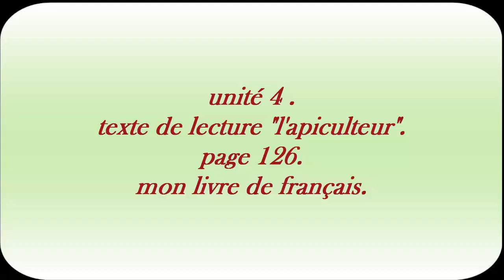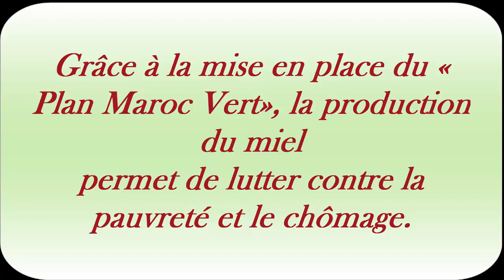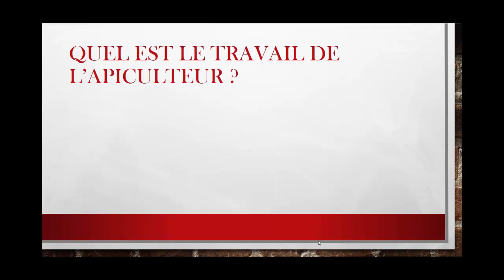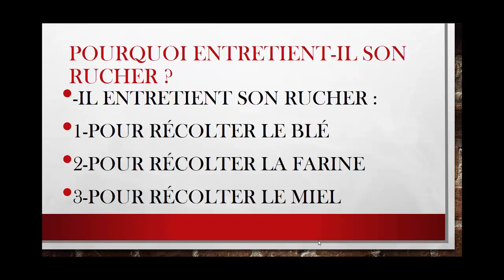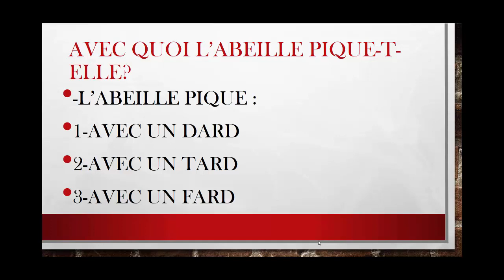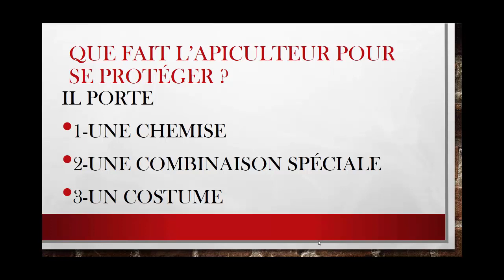l'apiculteur (texte de lecture avec explication) رياض المرجان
texte de lecture
mon livre de français
unité 4
semaine 4